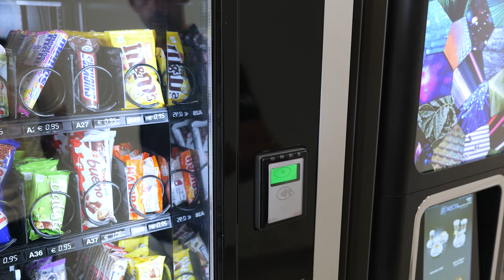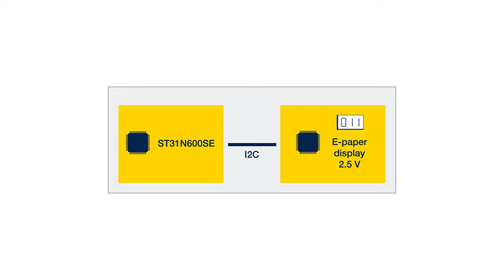With our new smart ticketing solutions, users always know when they run low on tickets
Leverage our latest smart ticketing technology to give users better visibility in real-time on their remaining tickets and an easy way to reload their smart cards using a dedicated app or any compatible terminal. Discover solutions designed for a wide range of daily life applications such as transportation, cafeteria, cinema, sports facilities.